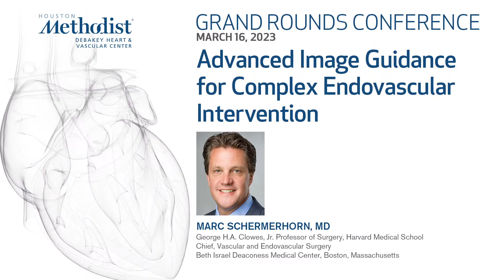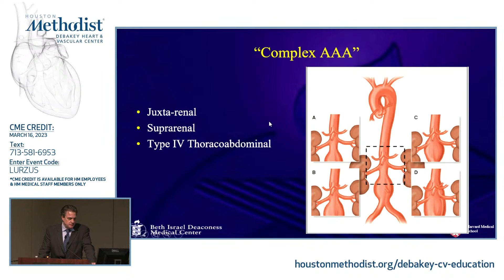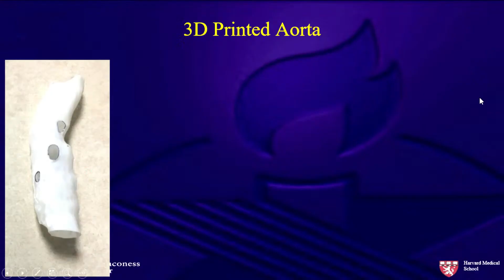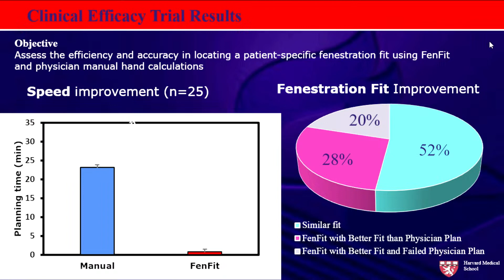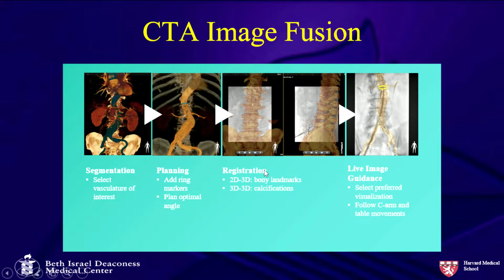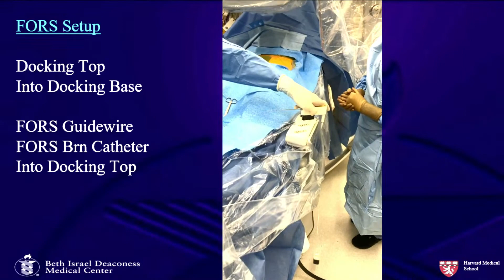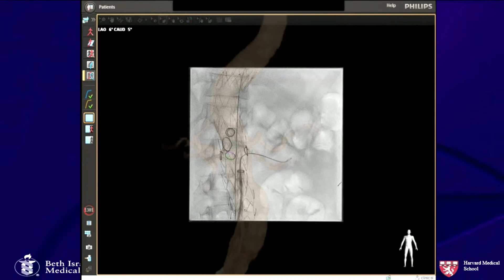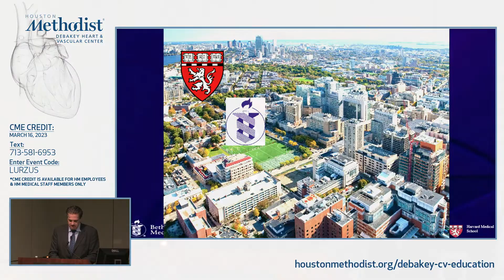3.16.23 Grand Rounds: Advanced Image Guidance for Complex Endovascular Intervention: Advanced Ima...